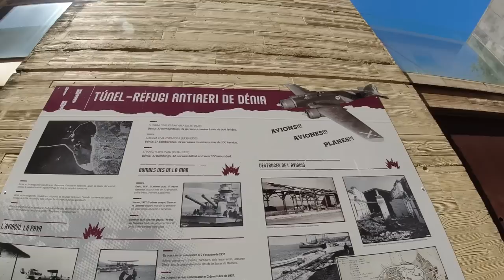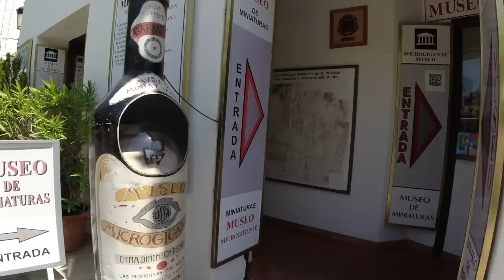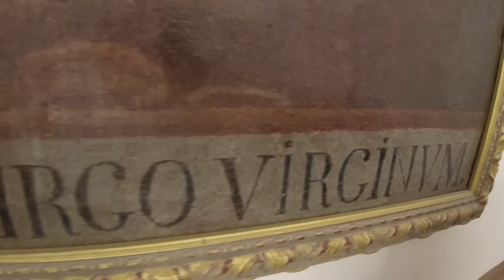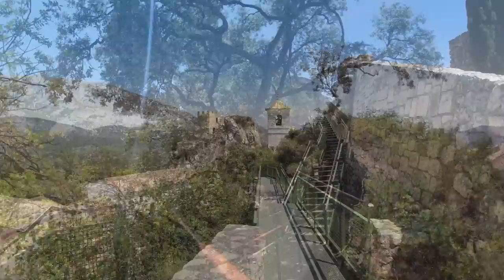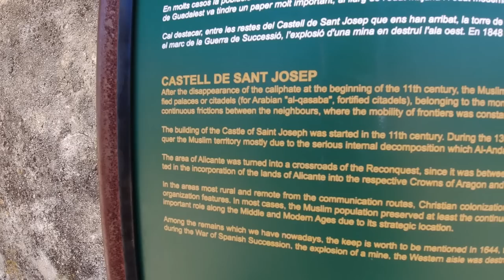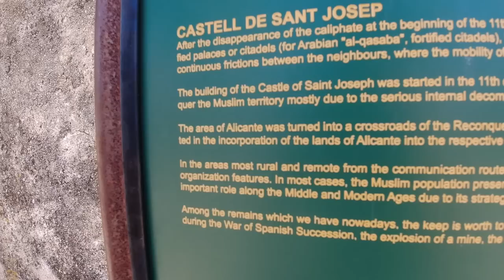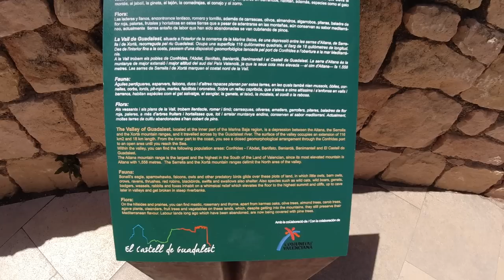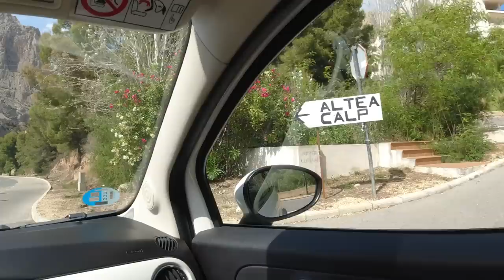My Eyes Have Been Opened to the Beauty of Spain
A day of exploring on the Costa Blanca (White Coast) of eastern Spain by the Mediterranean Sea. I rented a car in Denia, drove to the dramatic Guadalest Castle, then tried to drive to the seaside city of Calpe but came to a roadblock. Instead I took a bus to Valencia, the third largest city in Spain.

Music during the video (in order):

"Sunshine Samba" by Chris Haugen
"At the Coalface" by Damon Greene
"One on One in Madrid" by Trabant 33
"Lingering Waterdrop 1" by Per-Anders Nilsson